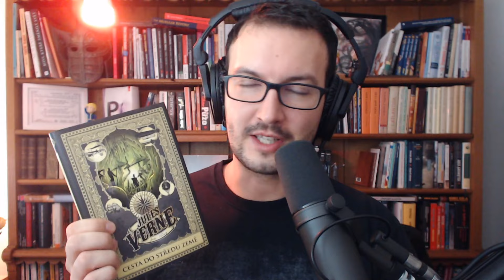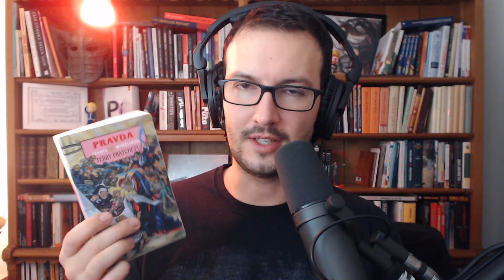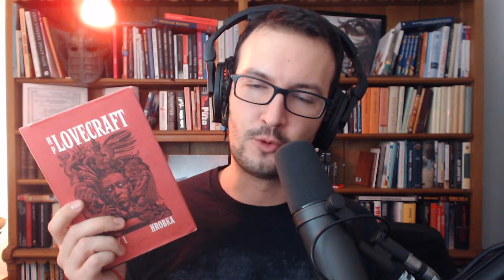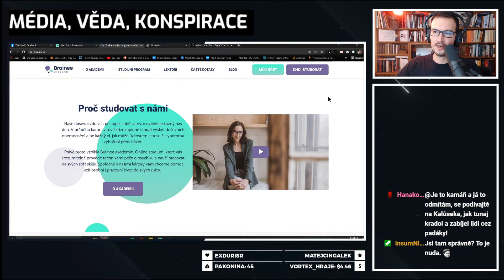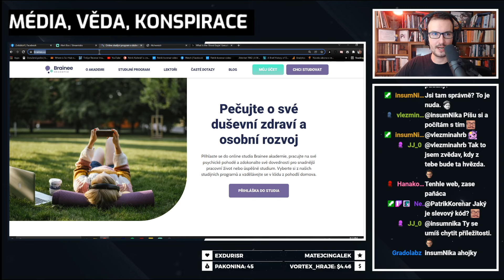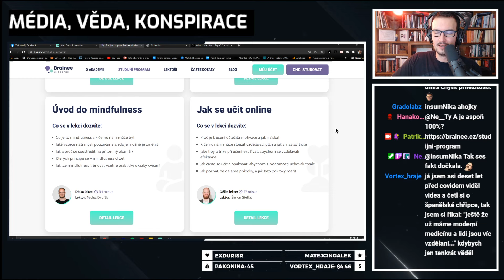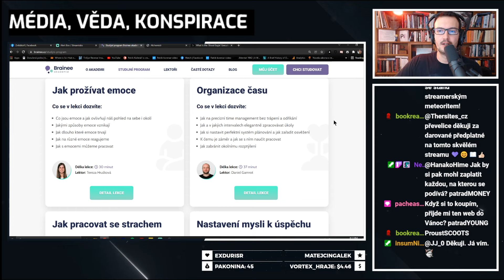Velký knižní stream!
Záznam předvánočního streamu (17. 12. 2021), který proběhl místo Zpátky mimo téma. Rozebírám v něm to nejlepší z mé knihovny: Isaac Asimov, J. R. R. Tolkien, Stephen King, George R. R. Martin, historie, horor, věda atp.